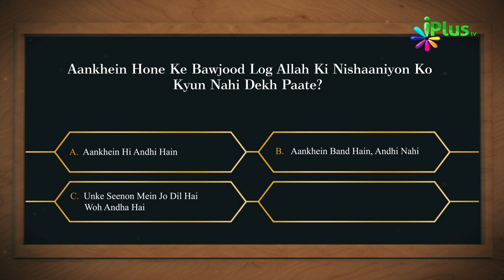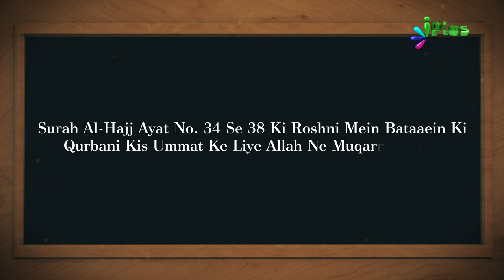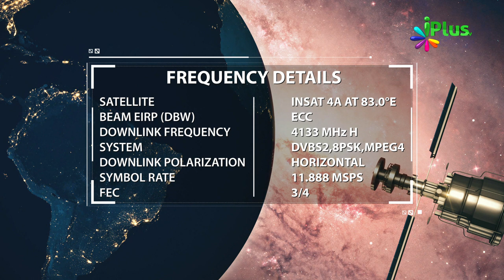Aaj Ka Sawal 441 - iPlus TV | Islamic Quiz | Islami Sawal Jawab | Deeni Sawal Jawab